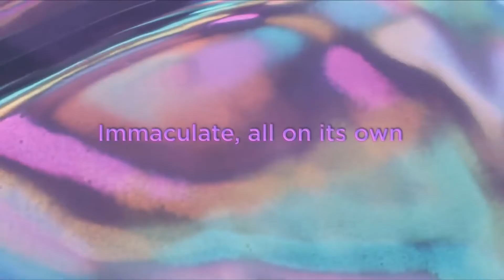Neorest Actilight Technology